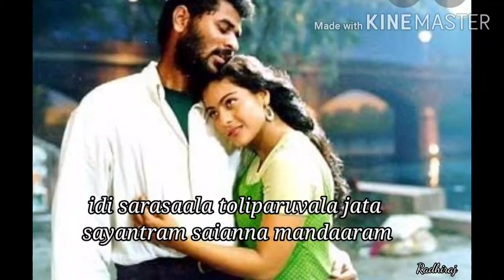Vennelave vennelave merupukalalu fullsong with lyrics